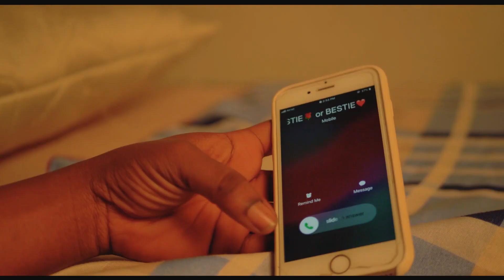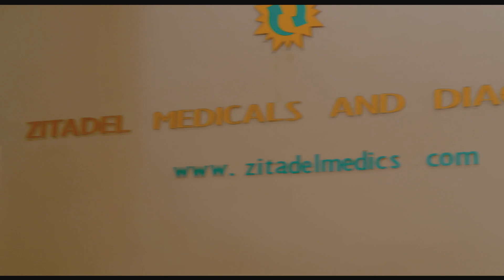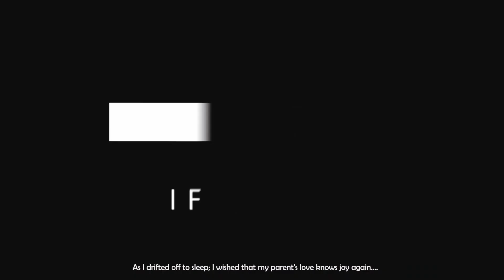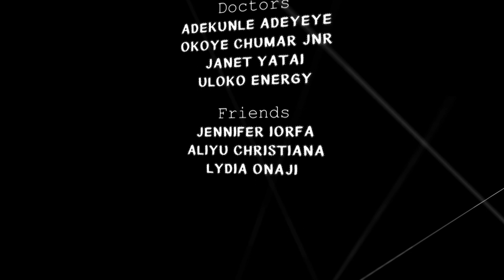IFEDAYO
You have to be willing to give up the life you planned, and instead, greet the life that is waiting for you.

Ifedayo is a momentary movie that addresses the issues surrounding cancer, love, and affection.